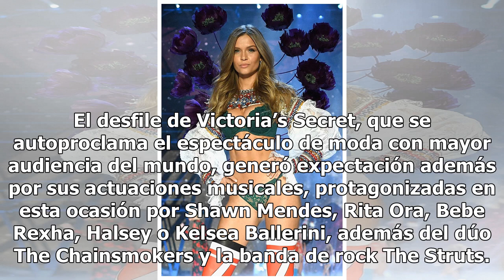[Video] Ella es el Ángel de Victoria Secret que deja la pasarela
La empresa de lencería Victoria’s Secret televisó hoy su desfile casi un mes después de haberse celebrado en Nueva York, un esperado show en el que los seguidores de la marca pudieron ver la nueva propuesta, marcada por el cuadro tartán, estampados florales y diseños inspirados en el cosmos. Una de ...